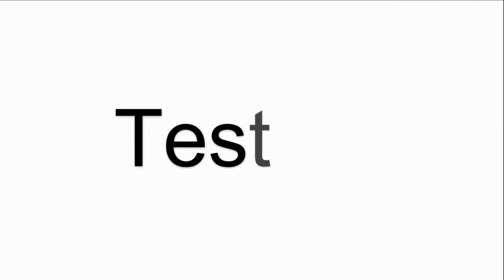For eTOP Series 500 ETOP512U2P1 Touch Screen Panel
UniOP eTOP Series 500 ETOP512U2P1 eTOP512 HMI Panel Glass Repair
where you can find Exor UniOP ETOP512U2P1 eTOP Series 500 eTOP512 Touch Screen, more part and product detail than you ever thought possible!

VICPAS is the global leading provider of full Exor UniOP eTOP Series 500 for replacement, we have inventory membrane keypad, touchscreen, plastic case and other accessories for UniOP HMI repair replacement.

Skype:cmt-kandy
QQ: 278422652